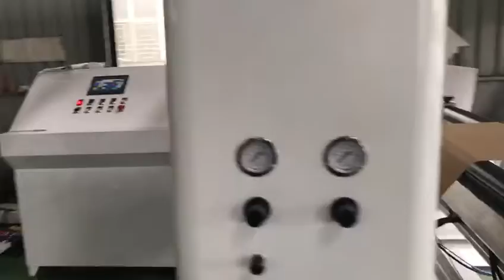HY-1300ZST Shelf Type PLC Controlled Paper Slitter